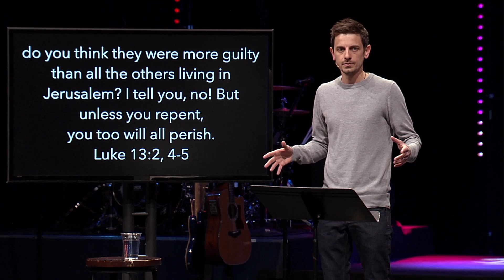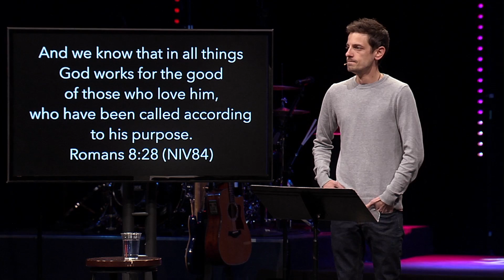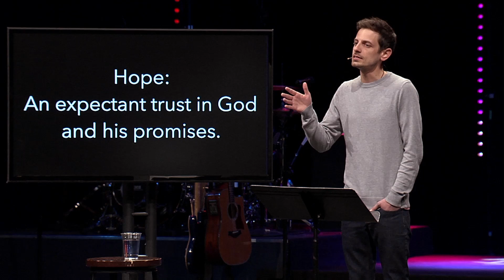Despair vs. Hope (Message)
(03/11/18) - God's truth is still our only antidote for despair; It’s our only hope.